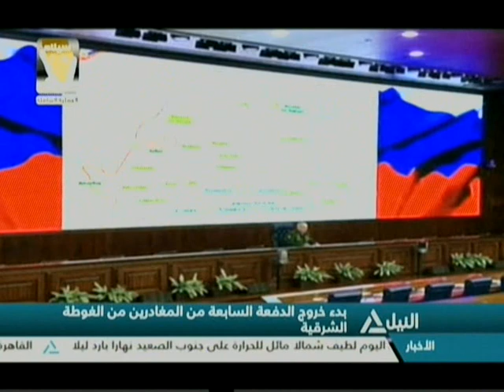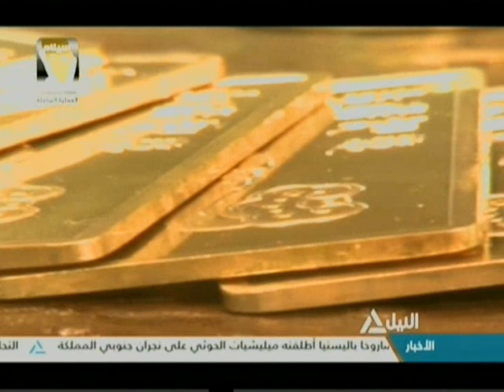بانوراما النيل الثانية عشر ظهراً 31-03-2018